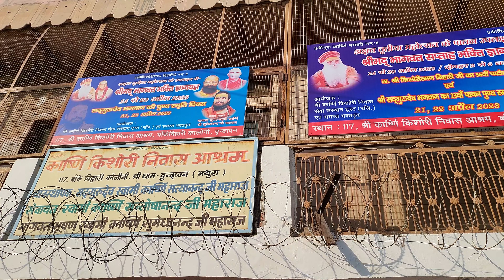अक्षय तृतीया पर संत कृपा अन्य क्षेत्र में संतों के दर्शन